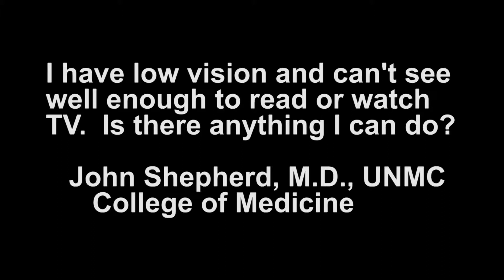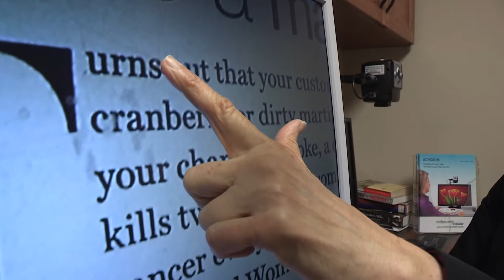ASK UNMC Low Vision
I have low vision and can't see well enough to read or watch TV.  Is there anything I can do?

John Shepherd, M.D., UNMC College of Medicine